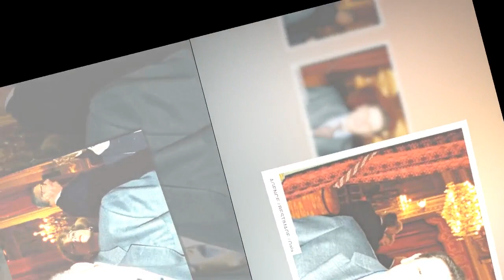Jacques Martin, son fils David révèle comment s’est réglé son héritage : “À l’ouverture du testament